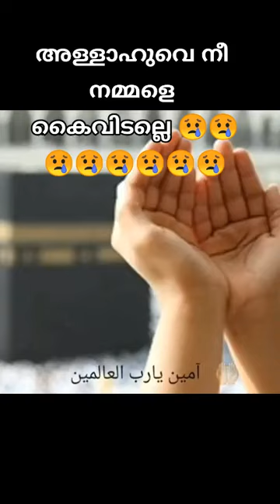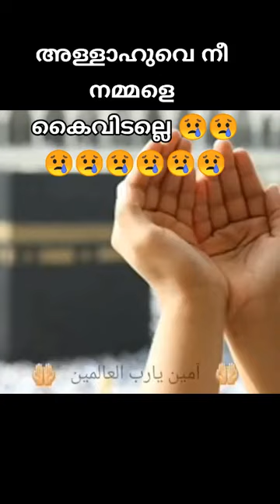Allaahu Nangale Kaividilla